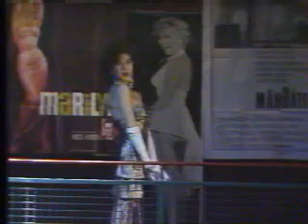Celine Dion - My heart belongs to daddy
A very rare, full video of Celine singing the famous Cole Porter song.

I downloaded it from her fansite, however I think it doesn't exist anymore.